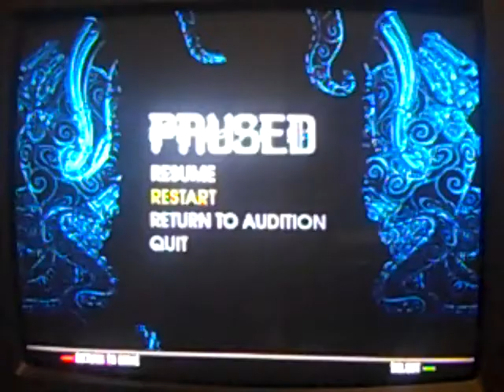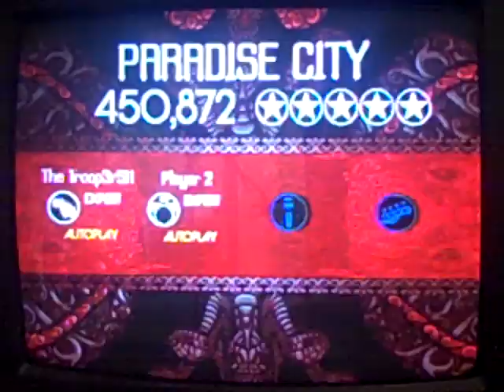RBN - Paradice City by Guns n Roses expert guitar and drums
Take me down to the paradice city where the grass is green and the girls are pretty. This song is so fucking awesome. Why couldn't the songs on Chinese Democracy be this good (inb4 flame wars lol).

This song is so much fun on guitar. Unfortunately without BNS I sucked really bad at the solo at the end, so I turned autoplay on. I'm pretty sure if audition mode had BNS and practice mode I would be able to FC this song. The drums also get crazy at the end. After the break the drums go into Painkiller mode and the outro is lolWTFjusthappened.